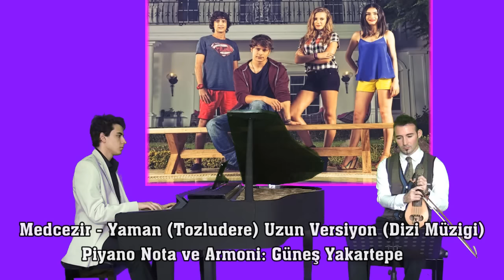Medcezir TOYGAR IŞIKLI Dizi Müzik YAMAN TOZLUDERE Piyano Dizi Jenerik Orijinal Müziği Uzun Vers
MEDCEZİR YAMAN TOZLUDERE Jenerik Müziği ( Dizi Film Orjinal Müzikleri).
Star Tv Dizi Filmi Giriş Müziklerini Piyano ve Klasik Kemençe Dinlediniz Mi?.
Genç Piyanist" MEDCEZİR YAMAN TOZLUDERE " Televizyon Dizisi Fon Tema Müziğini Akustik Piyano İle Çaldı.
Güzel Yorumlarınızı ve Eleştirilerinizi Bekliyoruz.
Medcezir Star TV Dizisi Konusu ve Müzikleri Hakında Bilgi
MEDCEZİR Dizisinin YAMAN TOZLUDERE Jenerik Müziği Dinle. Piyano Eşliğinde Jenerik Şarkısı videomu İzle.
 MEDCEZİR Dizisi Jenerik Müzikleri Daha Önce Birçok Popüler Dizinin De Müziklerini Yapan Toygar Işıklı Tarafından Hazırlanmıştır.
Süper Besteleri İçin Onu Çok Seviyorum.
Toygar Işıklı Bestelerini Piyano İle Çalmak Harika
İstanbul'un kenar mahallelerinden birinde, Tozludere'de yaşayan Yaman'ın başı ağabeyi yüzünden büyük derde girer. O güne kadar kaderini değiştirmek için başarılı bir öğrenci olmaya çalışan Yaman, O gece, istemeden suçla tanışır. Ve Yaman'ın temiz sicili lekelenir.
Yaman bütün ümitlerini kaybettiği anda, Av. Selim Serez'le tanışır. Selim, Yaman'ın üstüne bulaşan çamurun arkasında, gelecek vaat eden bir genç adam olduğunu görür. Beladan uzak durmak için çırpındıkça daha çok batan Yaman'ı kendi gençliğine benzetir ve bu çocuğun hikayesinin, demir parmaklıklar ardında son bulmasına izin vermez.24 2 Medcezir Yaman Tozludere Orijinal Dizi Müziği link 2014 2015 tarihi yayını Dizisi Müzikleri yöre Star Tv televizyon Artis oyuncu rol delikanlı Şarkı Şarkısı Özgür Türküsü Türkce Muzik Dizisi Show Tv Bilgi Servisi Dizisi Hakkında Bilgiler. Show Tv Yayını Dizisi Konusu, Oyuncuları, Klip İzle.MED CEZIR (türkçe) anlamı müziği indir medcezir tozludere nerede çekiliyor Toygar Işıklı
TOZLUDERE, Piyano, Dizi Jenerik Orijinal Müziği Uzun Versiyon kısa Mp3 video Yükle indir ara TOZLU DERE  Piyano Kemençe JENERİK FON Tema FİLM MÜZİĞİ 2015  Teması Yayını Yöre Star Tv Televizyon Artis Oyuncu Rol Delikanlı Bölüm Özet Açılış Tema Fon Aşkı SEVGİ  Format Genç Delikanlı Gençler Roman Yönetmen Gençlik Proje Tasarım Set Hizmet Amir Asistan Set Foto Nota Kanal Afişi Türkçe Sezon Süreç Yayın Bilgi Jenerik Cıngıl Fragman